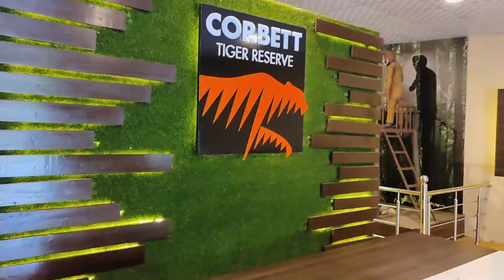Tusker found at Jim Corbett National Park | Jim Corbett Safari | 2023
Hello Everyone!

The purpose of this channel is to bring out things with a different perspective and in depth exploration of the world and taking good care of yourself in terms of skincare and beauty. I will also be going to tell you some fashion tips & tricks.

Motive - Fashion|Beauty|Travel

Growth Hacker by Profession
Travellor by Passion
Vlogger by Choice